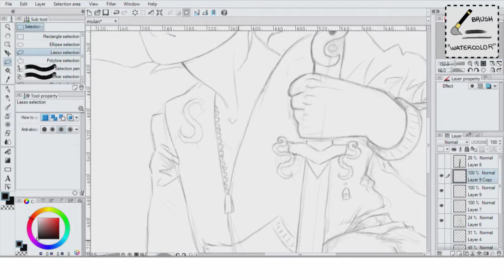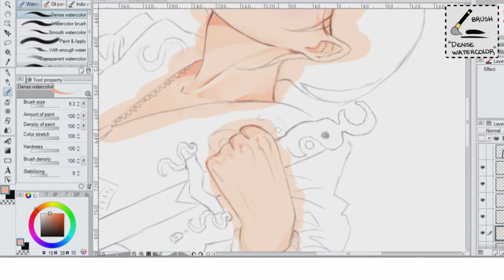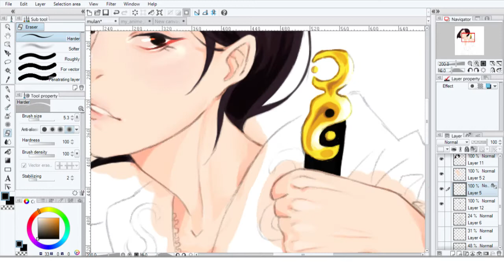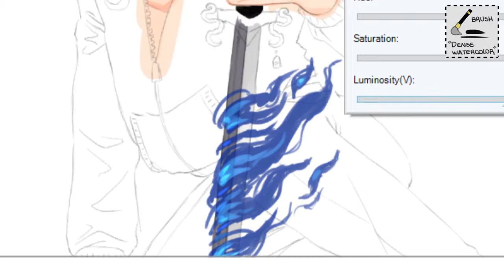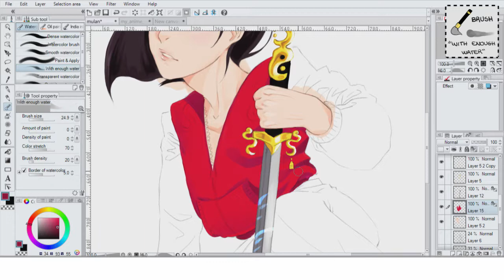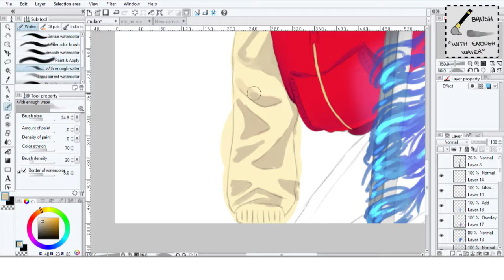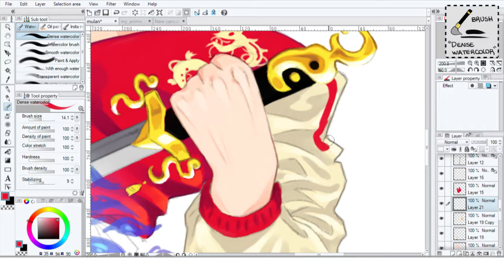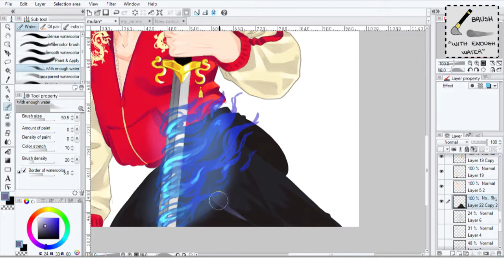「 Mulan 」Wreck it Ralph 2 | SpeedPaint [Manga Studio 5]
I love the "casual" design of Mulan in the upcoming movie "Wreck it Ralph 2"

If you want a more deeper tutorial about the digital brushes I normally use, please watch this video

Character: Mulan
Movie: Wreck it Ralph 2 (Disney)

REDBUBBLE: HelenaPulido.redbubble.com